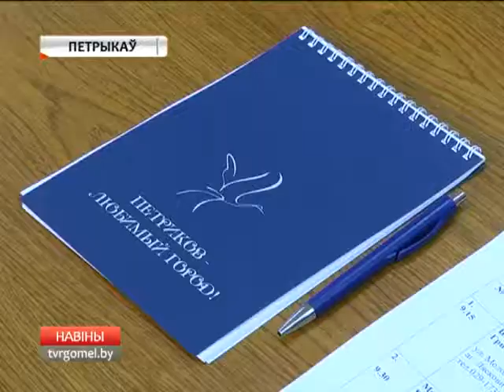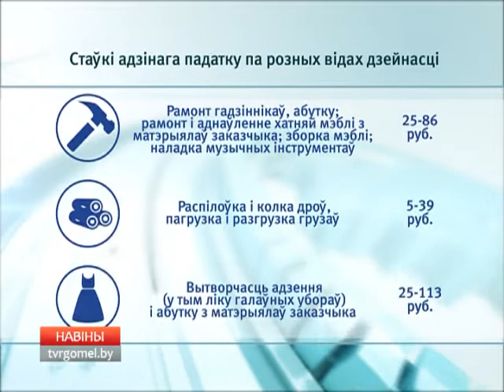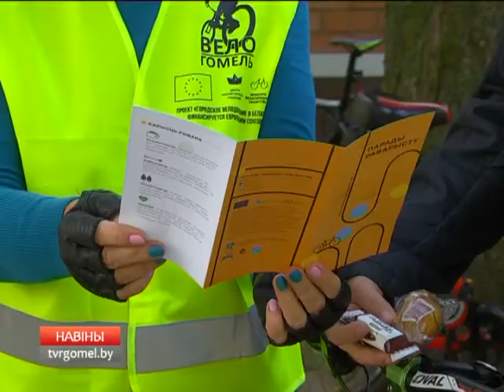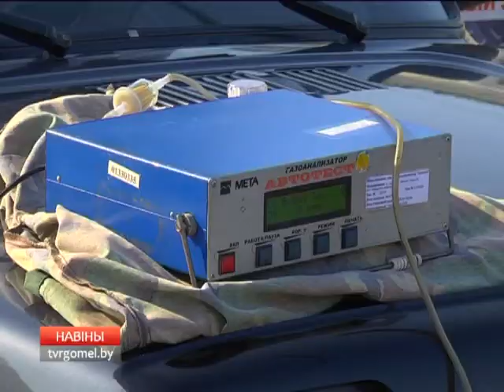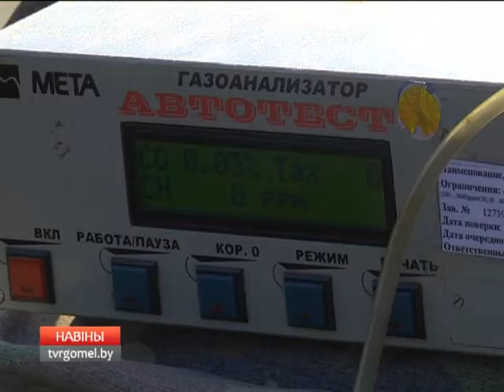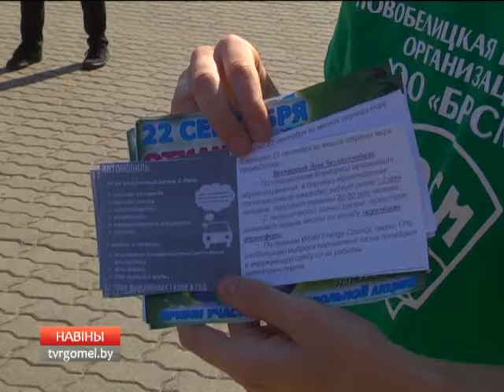22 09 2017 НОВОСТИ